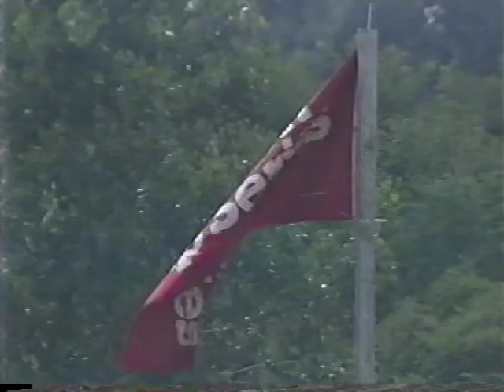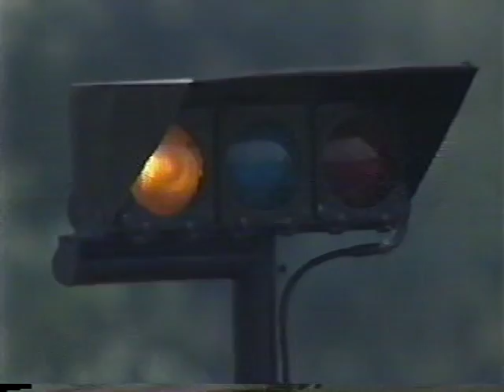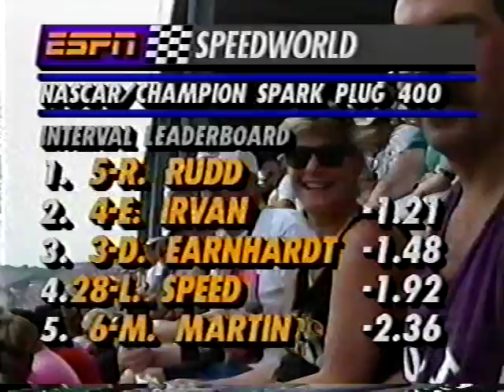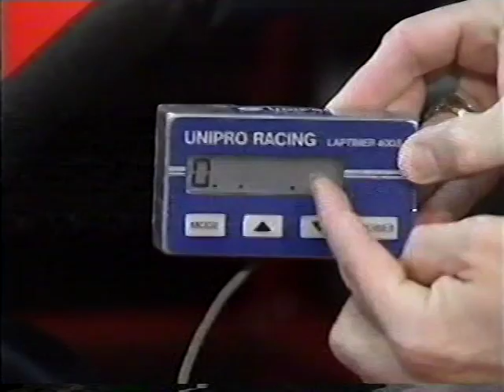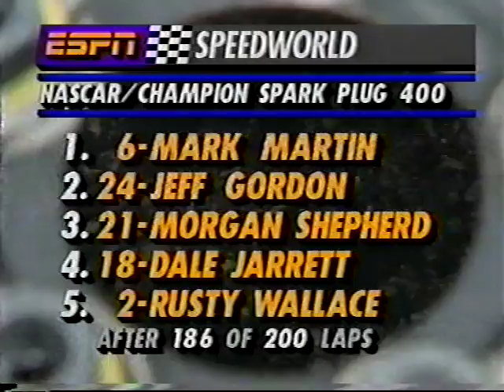1993 Champion spark Plug 400 @ Michigan (Raw Satellite Feed) - Nascar Winston Cup Series